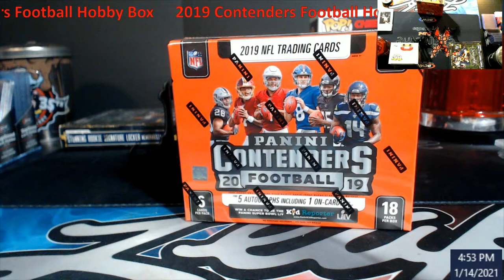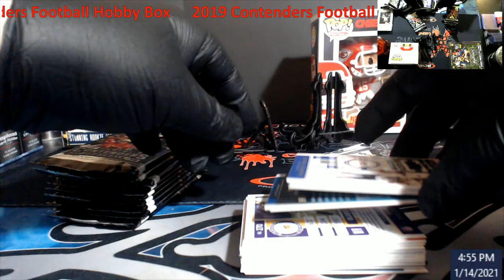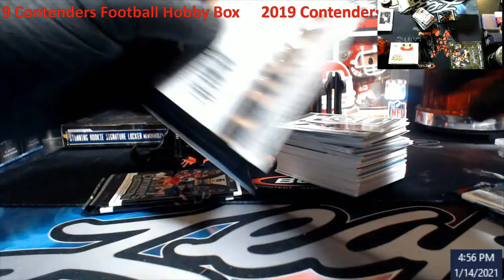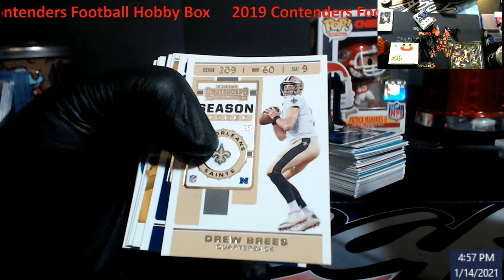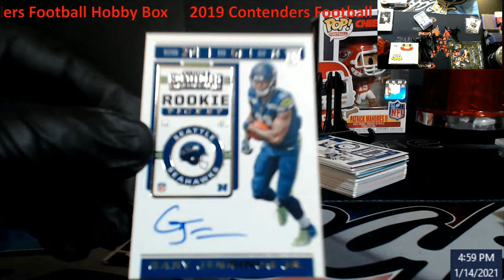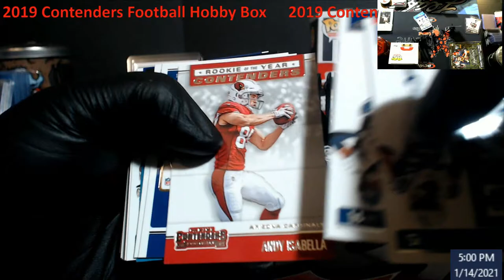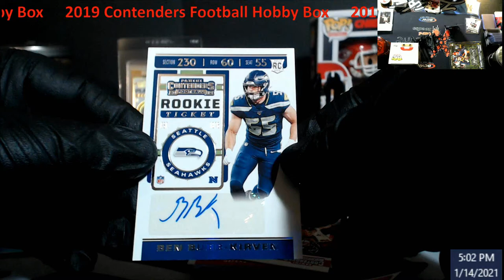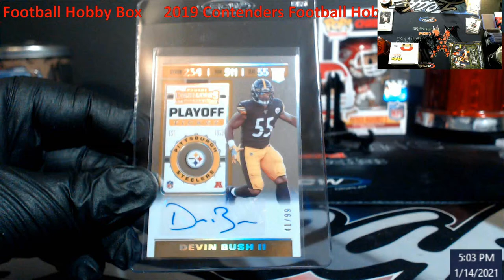2019 Contenders Football Hobby Box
2019 Contenders Football Hobby Box

1811 N Dixie Ave #104

Who do I collect:
Roberto Clemente
Michael Jordan
Nolan Ryan
Sidney Crosby
Vintage Cards